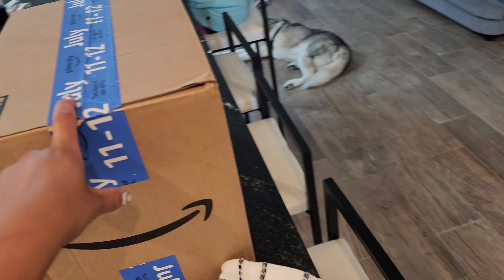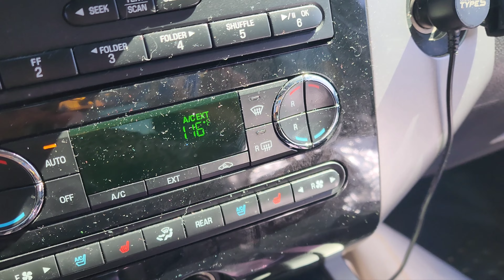COMPRANDO PRODUCTOS DE LIMPIEZA+ PINTANDO EL GARAGE DE MI AMIGA CON EPOXY🧹